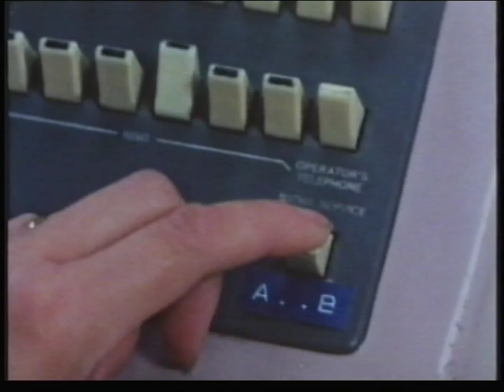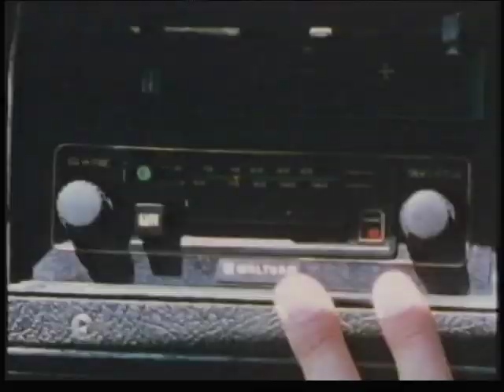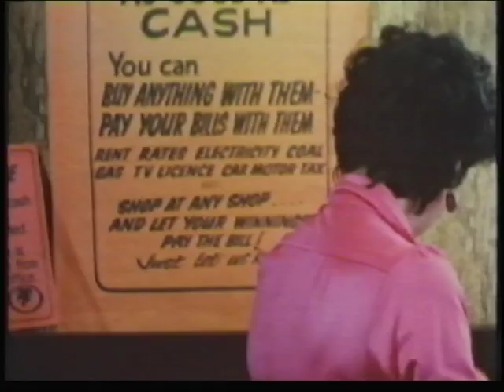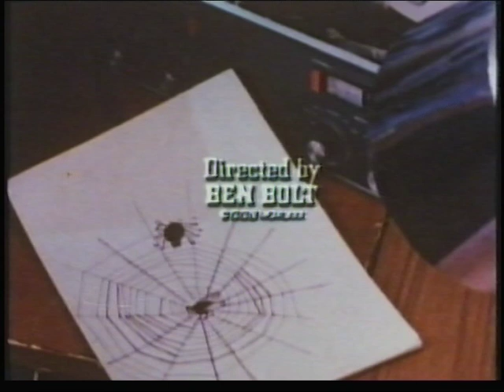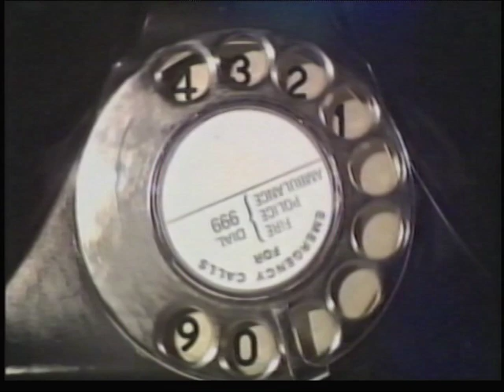Shoestring (Part of Crime Files Presented by Shaw Taylor)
TV Heaven presents this edition of Shoestring, starring Trevor Eve as a private detective, Eddie Shoestring.  Originally aired by the BBC, this particular episode is taken from a BBC2 repeat transmission as part of their "Crime Files", a series of crime themed programmes introduced by Shaw Taylor.

About the programme:

Shoestring was a BBC television show set in Bristol. It featured a private detective with his own show on Radio West, the local radio station.

The programme ran between 30 September 1979 and 21 December 1980, in two series with 21 one hour-long episodes. Star Trevor Eve decided not to return to the role after two series, as he wanted to diversify into theatre roles, so the same production team changed the format to be based in Jersey and created Bergerac, also about a detective returning to work after a bad period in his life.

Eddie Shoestring is a computer expert who suffers a nervous breakdown. In those days computers were large bulky machines with open reel tape drives creating considerable noise. In one episode Shoestring visits such a computer room and finds it hard to maintain a steady grip.

After a period of convalescence, Shoestring decides to try his hand at detective work. His landlady, barrister Erica Bayliss, arranges for him to investigate a potential scandal involving an entertainer who works for the local Radio West.

After sorting the matter out, Shoestring visits Radio West to brief his client who has just chaired an unsuccessful planning meeting to come up with new programme ideas. Inspired by a sketch of herself made by Shoestring, Radio West's receptionist Sonia proposes that he is hired as the station's "private ear" to present a weekly broadcast entitled 'The Private Ear of Eddie Shoestring': members of the public are offered his services in order to investigate cases affecting them, such as disappearances or the unsolved deaths of loved ones.

The final episode was a Christmas special.

Afternoon repeats on BBC One in January 2002 were highly edited, cut down to between 42--44 minutes duration.

Copyright British Broadcasting Corporation 1980